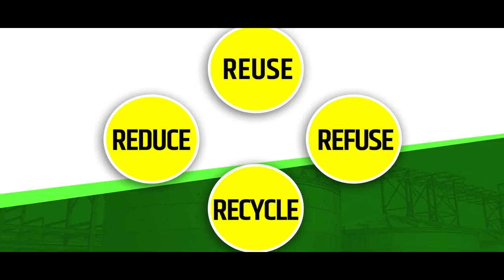On World Environment Day, PM Modi launches multiple ethanol-based initiatives...Know more here!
Prime Minister Shri Narendra Modi will participate in the World Environment Day event on 5th June 2021 at 11 AM via video conferencing. The event is being jointly organized by the Ministry of Petroleum & Natural Gas and the Ministry of Environment, Forest and Climate Change.  The theme for this year’s event is ‘promotion of biofuels for better environment’.

During the event, Prime Minister will release the “Report of the Expert Committee on Road Map for ethanol blending in India 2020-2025”. To commemorate World Environment Day, Government of India is releasing E-20 Notification directing Oil Companies to sell ethanol blended petrol with percentage of ethanol up to 20% from 1st April 2023; and BIS Specifications for higher ethanol blends E12 & E15. These efforts will facilitate setting up of additional ethanol distillation capacities and will provide timelines for making blended fuel available across the country. This will also help increase consumption of ethanol in the ethanol producing states and the adjoining regions, before the year 2025 .

Prime Minister will launch a Pilot Project of E 100 dispensing stations at three locations in Pune. Prime Minister will also interact with farmers to gain insight on their firsthand experience, as enablers under the Ethanol Blended Petrol and Compressed BioGas Programmes.